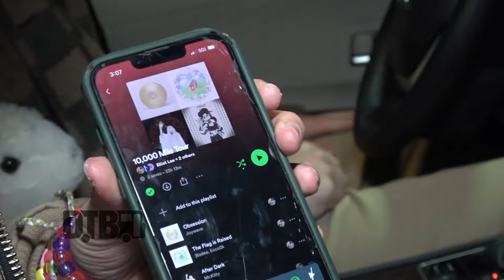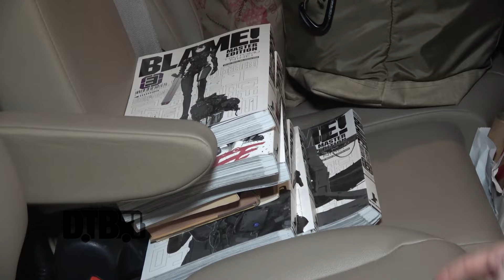Elliot Lee - BUS INVADERS Ep. 1894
On this episode of DTB’s “Bus Invaders”, we take you inside the touring vehicle of the alternative pop artist, Elliot Lee, while on "The Say It To My Face Tour" with Meet Me @ The Altar, Honey Revenge, and John Harvie. Elliot Lee is currently supporting their newest album, Primordial Archive.

VIDEO SUMMARY:
00:00 Introduction
00:24 Driver's Area
03:22 Middle of the Vehicle
05:34 Back of the Vehicle

ABOUT DIGITAL TOUR BUS:
Digital Tour Bus is your backstage pass to your favorite touring artists! With daily video releases, we cover all genres, and have had the pleasure of featuring the likes of Matchbox Twenty, Twenty One Pilots, Megadeth, Machine Gun Kelly, Papa Roach, and thousands of others, over the past 15 years. "Bus Invaders" takes you inside an artist's home on the road, "Cooking at 65mph" showcases the culinary skills of artists on tour, and "Gear Masters" unveils the equipment musicians use on stage.